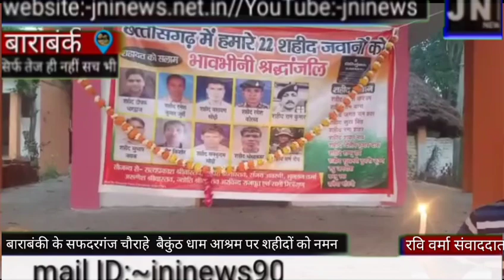बाराबंकी के सफदरगंज चौराहे बैकुंठ धाम आश्रम पर शहीदों को नमन किया